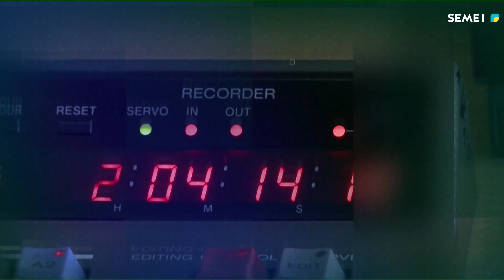«DIALOG» бағдарламасы 08 04 2024